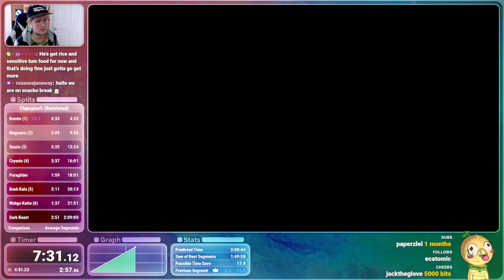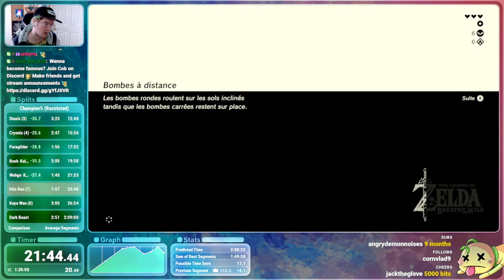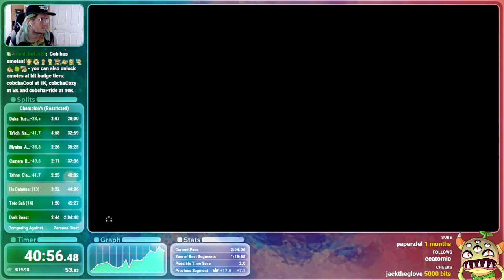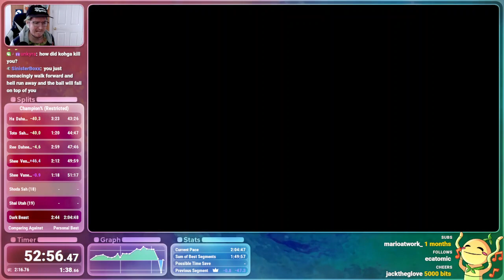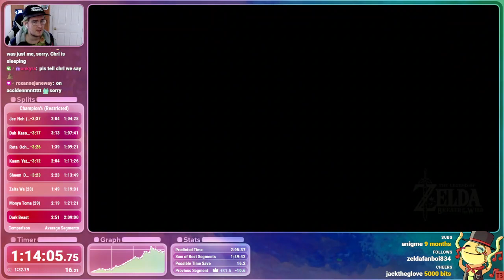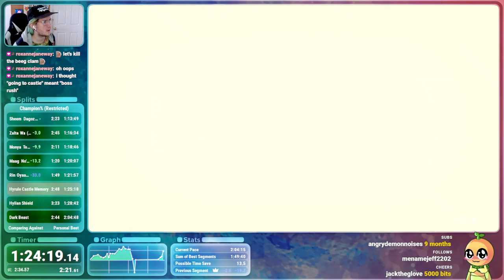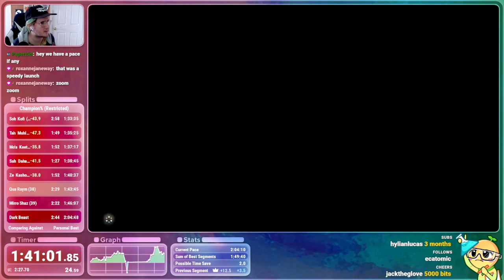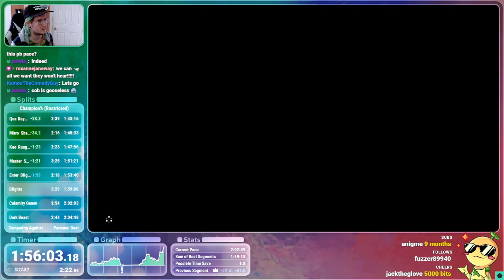BOTW Speedrun: Champion% in 2h02m49s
This category requires Master Sword, Hylian Shield, Hylian Trousers and the Champion’s Tunic before Defeating Ganon. This route is “Restricted”, requiring 40 shrine orbs to obtain the Master Sword.